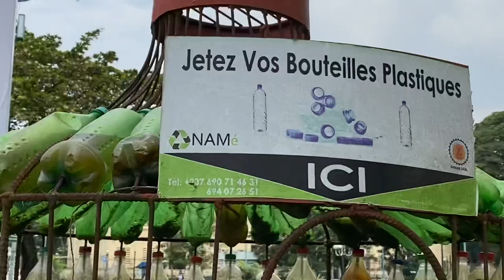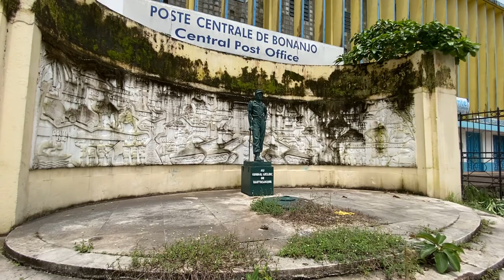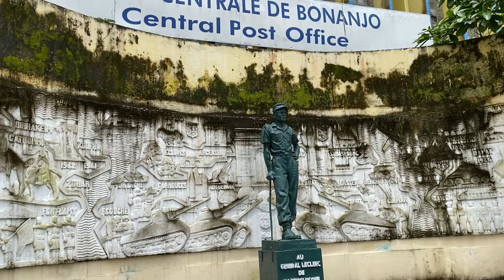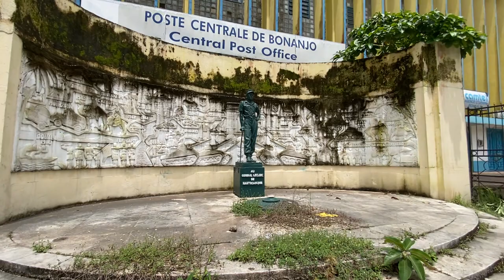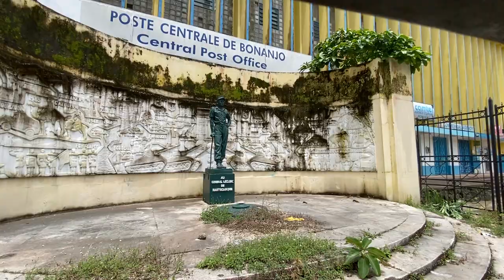General Philippe François Marie Leclerc de Hauteclocque Monument in Douala, Cameroun!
Philippe François Marie Leclerc de Hauteclocque (22 November 1902 – 28 November 1947) was a Free-French general during the Second World War. He became Marshal of France posthumously in 1952, and is known in France simply as le maréchal Leclerc or just Leclerc.

The son of an aristocratic family, Hauteclocque graduated from the École spéciale militaire de Saint-Cyr, the French military academy, in 1924. After service with the French Occupation of the Ruhr and in Morocco, he returned to Saint-Cyr as an instructor. He was awarded the croix de guerre des théâtres d'opérations extérieures for leading goumiers in an attack on caves and ravines on Bou Amdoun on 11 August 1933. During the Second World War he fought in the Battle of France. He was one of the first who defied his government's Armistice to make his way to Britain to fight with the so-called Free French under General Charles de Gaulle, adopting the nom de guerre of Leclerc so that his wife and children would not be put at risk if his name appeared in the papers. He was sent to French Equatorial Africa, where he rallied local leaders to the rebel Free French cause, and led a force against Gabon, whose leaders supported the French Government. From Chad he led raids into Italian Libya. After his forces captured Kufra, he had his men swear an oath known today as the Serment de Koufra, in which they pledged to fight on until their flag flew over the Strasbourg Cathedral.

The forces under his command, known as L Force, campaigned in Libya in 1943, covered the Eighth Army's inland flank during its advance into Tunisia, and participated in the attack on the Mareth Line. L Force was then transformed into the 2e Division Blindée, although it was often referred to as La Division Leclerc. It fought under Leclerc's command in the Battle of Normandy, and participated in the liberation of Paris and Strasbourg.

After the end of World War II in Europe in May 1945, he was given command of the French Far East Expeditionary Corps (Corps expéditionnaire français en Extrême-Orient, CEFEO). He represented France at the surrender of the Japanese Empire in Tokyo Bay on 2 September 1945. He quickly perceived the necessity for a political solution to the nascent conflict in Indochina, but once again was ahead of his countrymen, and was recalled to France in 1946. He was killed in an air crash in Algeria in 1947.